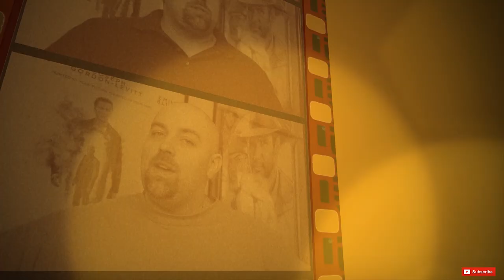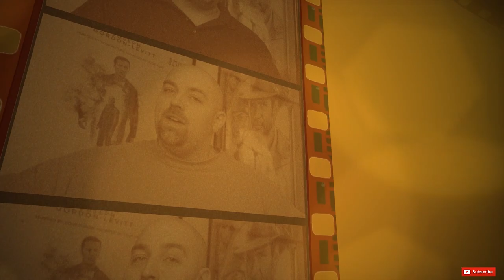Movie Review: Escape Room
Movie Emporium looks at the first true release of 2019 with Escape Room, the newest in a long line of Escape or you die movies.  It is Directed by Adam Robitel and Stars Deborah Ann Woll, Taylor Russell and Tyler Labine.